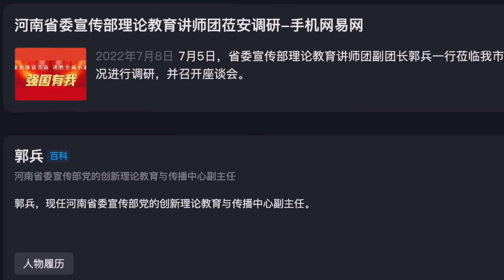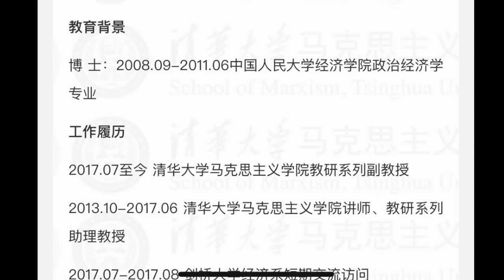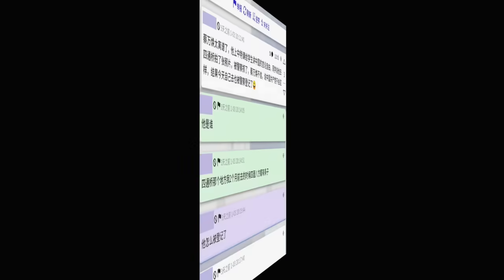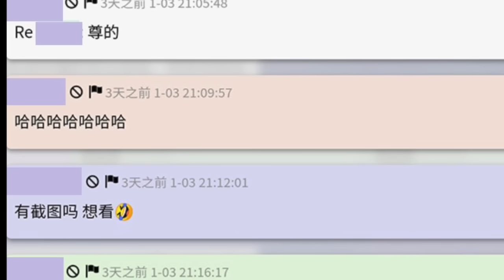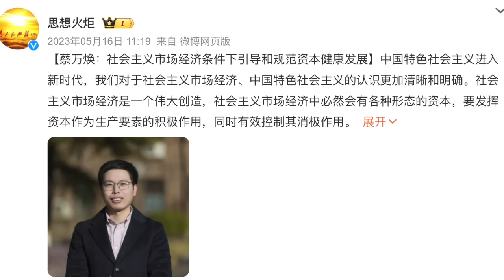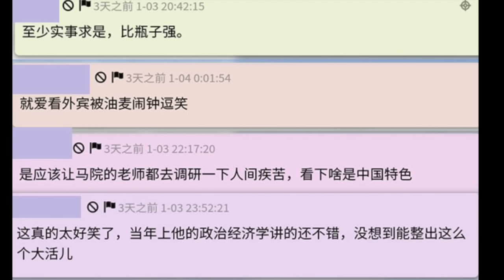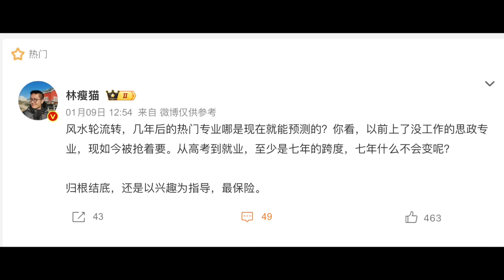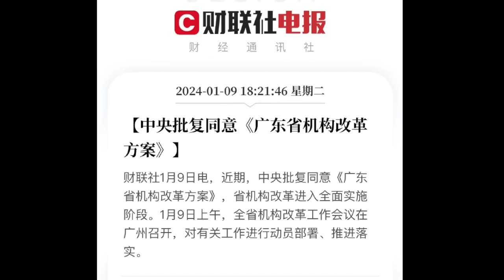大学教授竟然真信中国有言论自由，这是真废物吧？！体制内开始大裁员，只会「屎上雕花」的，结局会很悲惨